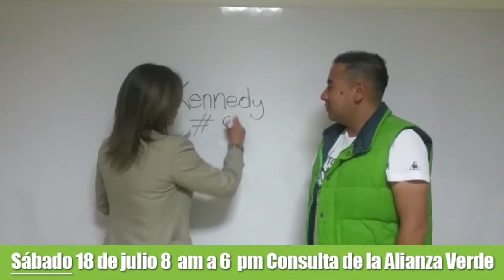Kennedy vota 9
El sábado 18 de julio vota en la localidad de Kennedy por Luis Fernando Rincón, el número 9 en la consulta de la Alianza Verde para candidatos a la JAL.